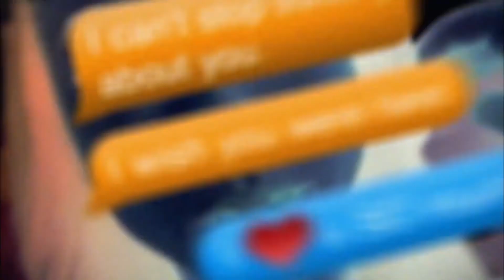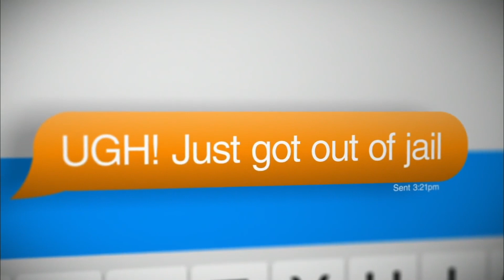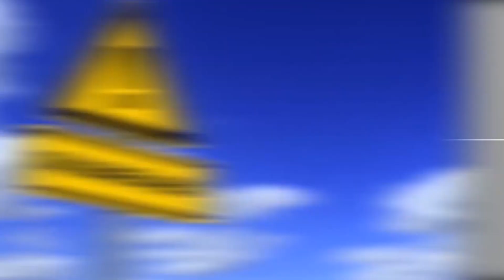Most Dramatic Catfish Reveals Ever!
MTV catfish will teach you one valuable lesson, don’t trust anyone online. The show shows young people or older people or anybody who uses the Internet for sources of social media you just never know who you're talking to and you have to really do your research and not allow your heart to always lead you but use your resources and your mind as well because there's a lot of idle people there! Once these idle people come face to face with their victims, all sorts of drama breaks loose and with that said, here are the most dramatic catfish reveals ever!!!
Alfred had been talking to a man online named Adonis for a year and this may have even led to Alfred and his children's moving out of Antonio’s house and back in with his brother. When the catfish crew arrived at his home, his ex Antonio was there and was confused as to why Alfred would go to such great lengths just to find this stranger online! The crew tries to confront Alfred and advise him to come clean about his true emotions towards Antonio and why he was doing what he did. Antonio calls Alfred out for calling the catfish crew to meet somebody he didn’t even know, he was hurt that he wasn’t good enough for him. For a relationship that has lasted for over five years, I believe Antonio deserved an explanation for everything but Alfred was ready to risk it all for this stranger, “Adonis” he met online. Antonio called Alfred stupid for choosing to leave him over the stranger but it seemed Alfred was ready to call it quits.

What happens next is even more hilarious to watch because Antonio reveals to Alfred that the reason he couldn’t find this person was because he was the “Adonis” Alfred was talking to. A fight breaks out between the two as the crew tries to separate them. Even the catfish crew was shocked at the revelation! So this guy was cheating on his boyfriend with his boyfriend? Alfred just couldn’t swallow the truth he just heard and was furious at Antonio who was simply fed up because he’d been cheating on him with this fictional “Adonis”.

Antonio decides to drive away from the madness but Alfred still needed closure and requests the catfish crew to get clarification as to what Antonio just confessed. A small interrogation confirmed that Antonio was indeed the Adonis his now ex was talking to. When asked “why did you do that?” “I needed facts” Antonio responded. He wanted to know of his boyfriend’s cheating tendencies and if he was talking to other people behind his back. Everything was so tense at the moment that the crew decided it would be best to talk to Antonio the next day.

Alfred who was currently feeling stupid was shocked to find out he’d been catfished by his own boyfriend. The fact that Antonio continued with the flirting for the longest time, is what left him speechless and hurt. To be honest, I don’t get why this guy was even hurt. You’d honestly been caught in a lie by your own boyfriend!
This is one of those catfish reveals NO ONE saw coming! Danny went with the catfish crew to officially meet Rosa, a girl he’d been chatting with online but had never had a face to face or a video chat with. When they arrived at Rosa’s house, Nev went inside to meet her before convincing Rosa to come outside and meet Danny. This whole time Danny was super nervous because he didn’t know what to expect.

As he stood there, he was shaken to see a short man coming outside the house and looked NOTHING like the girl he was talking to.